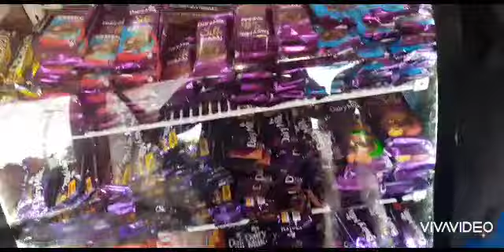Siddipet Royal Bakers near degree college